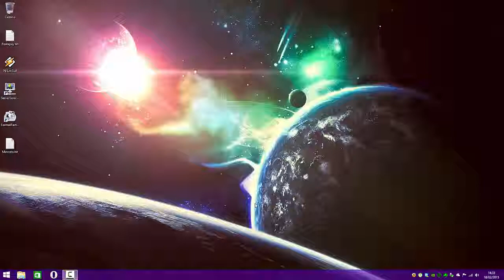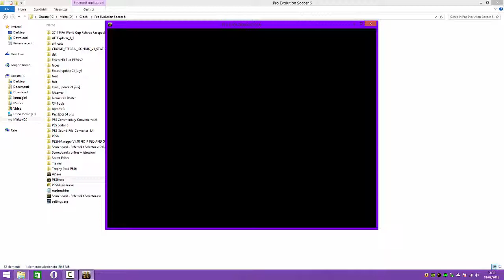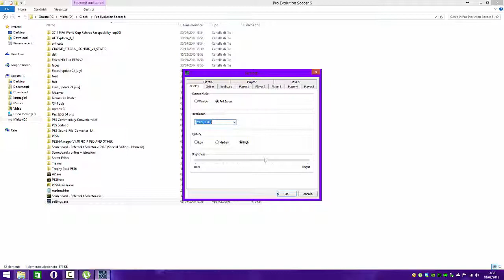Tutorial Formazioni PES 6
ricapitolando
Strategie da tenere fisse L2 + □ e L2 + O
Strategia Offensiva (3-3-4) L2 + X
Strategia Difensiva (5-1-3-1) L2 + ▲